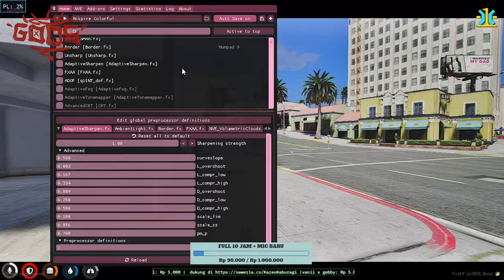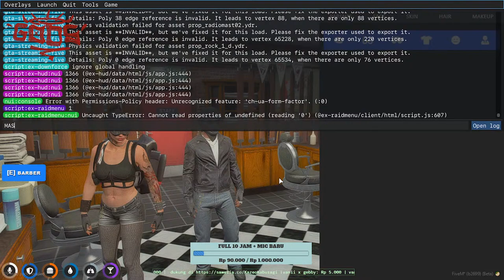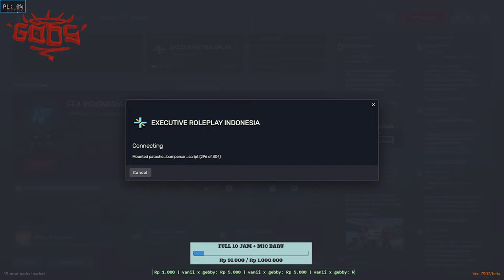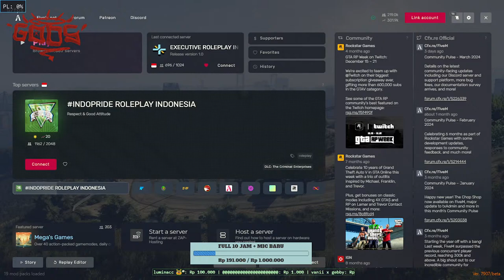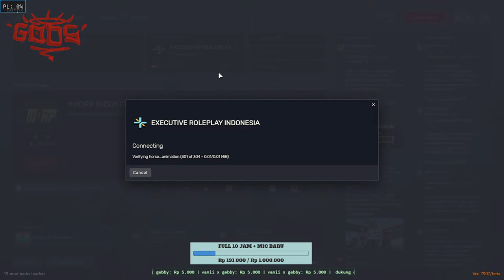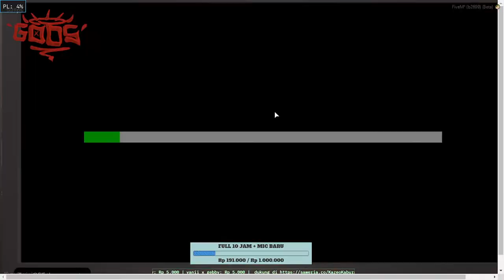✡️ DΣMӨП ƬIMΣ : WSG MY HONEY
Hallo, Welcome to the cave folks.